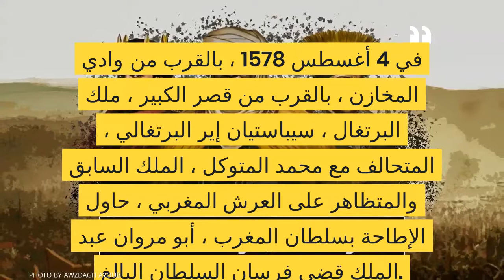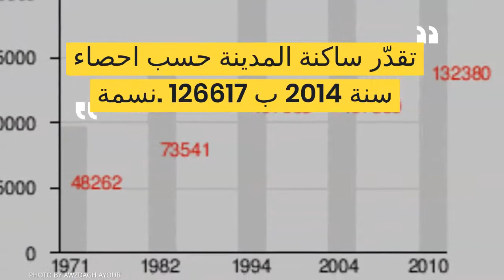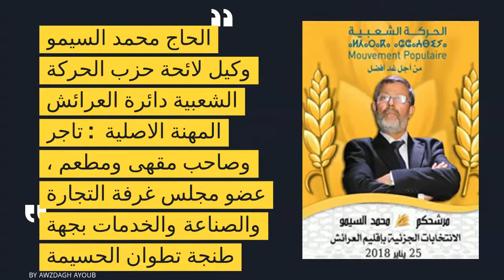معلومة واكتشاف مزايا عن مدينة القصر الكبير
By Awzdagh Ayoub